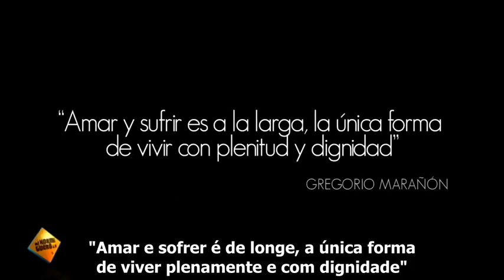Loucura de amor SP Zona Leste 11 9 6270 4454